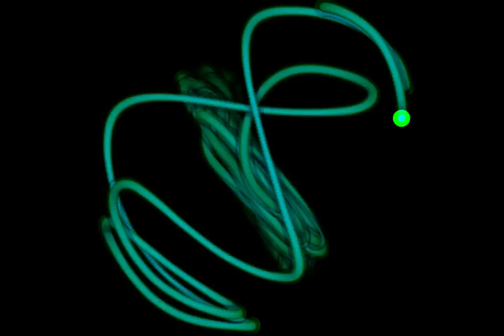Soulsby Atmegatron Song - Seavari's Theme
Here's another little tune I've written and recording using the wonderful Soulsby Atmegatron. I hope you enjoy it!

Everything you hear (including the drums) is coming from the Atmegatron using its 'default' firmware. Very little processing has been applied during mixing - basically nothing more than rolling some bottom end off a few sounds, so it's pretty much Raw Atmegatron you're hearing!

I hope you enjoy it - I had a blast composing and recording it!